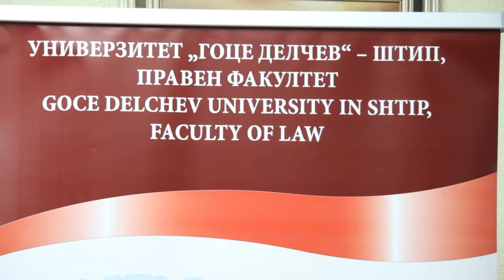Деветта научна конферецнија „Општествените промени во глобалниот свет“